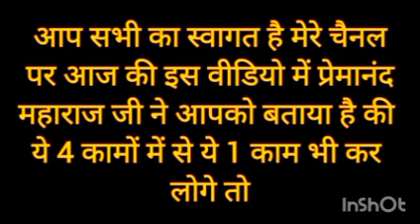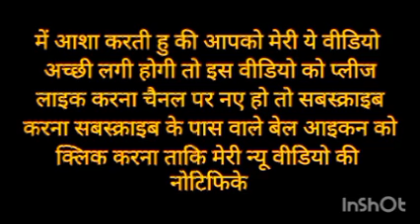इन चार बातो मे बस कोई एक काम कर लो जहां हो वही पर भगवान के दर्शन हो जायेंगे !